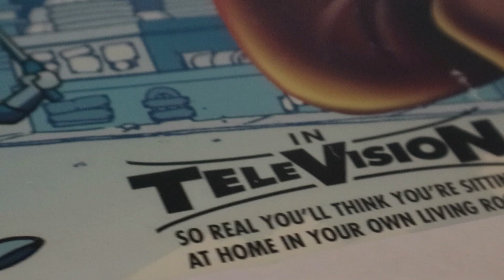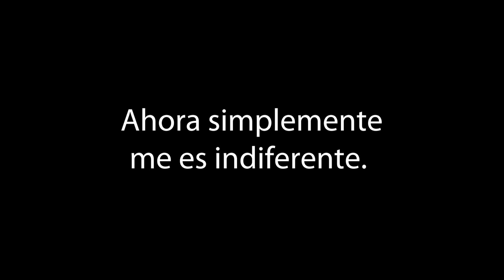VamosA... 453. Casado con el fútbol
El último día que pasamos completo en Londres está organizado por Igor, y nos toca ir a un partido de fútbol, deporte por el que no tengo demasiada pasón. ¿Conseguiré pasarlo bien?